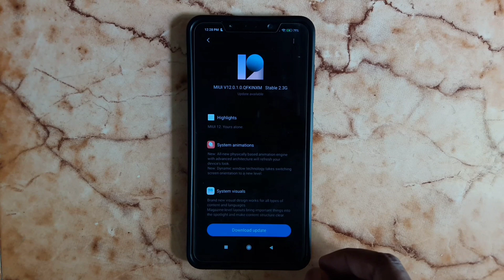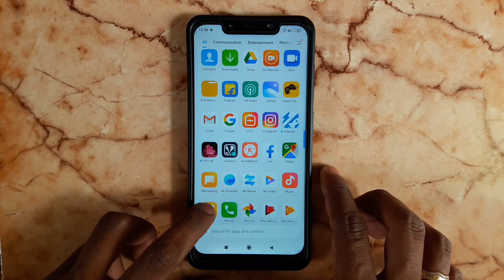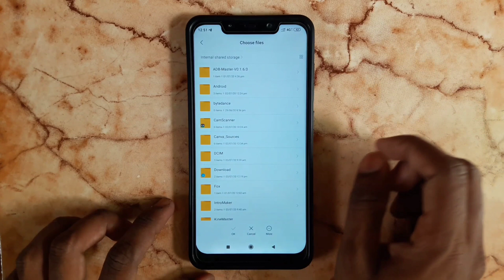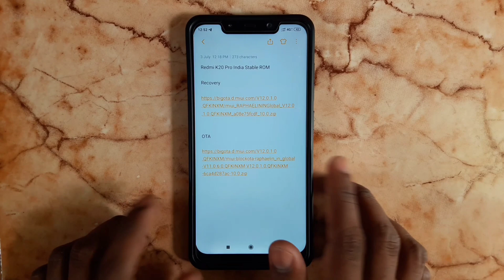MIUI 12.0.1 OTA Update in Tamil || Redmi K20 Pro || Download & Install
Redmi K20 Pro India Stable ROM - ( Credit to miui.com )